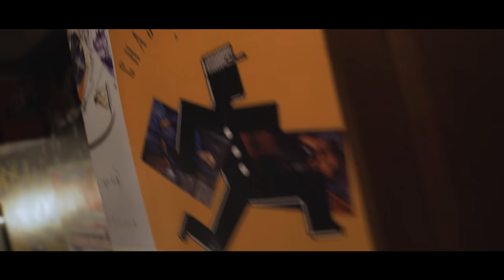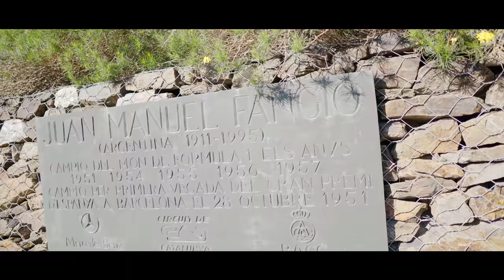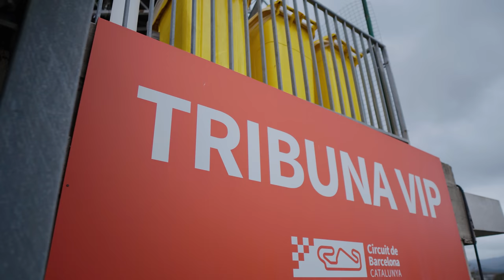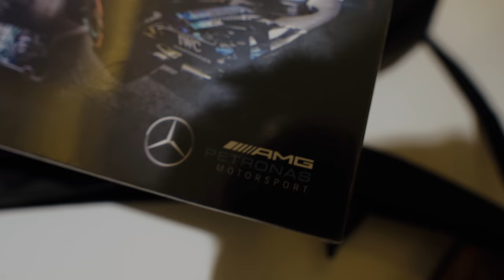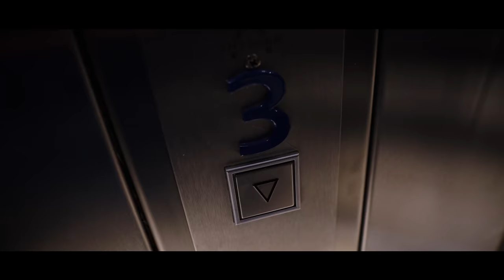Test Formule 1 | DAS system | Meet s Lewis Hamilton | Barcelona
Fotky a stories z našeho života a ježdění najdeš na ▶️